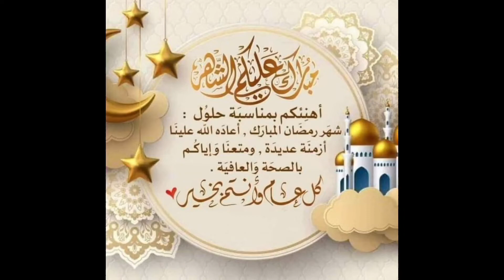رمضان مبارك سعيد لجميع الأصدقاء والصديقات.